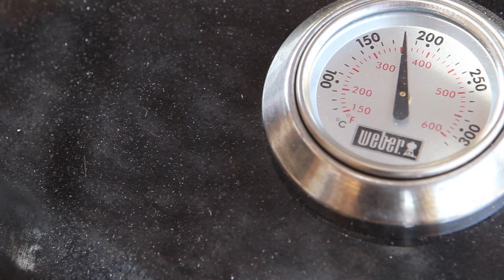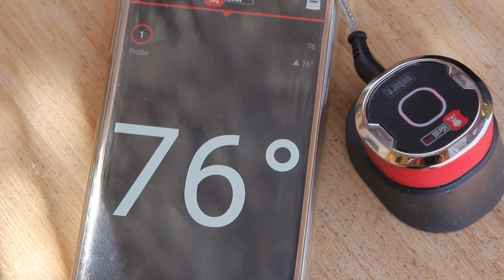Курица гриль. А так ли нужен weber?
Произведение «Курица гриль. А так ли нужен weber?» созданное автором по имени Дмитрий Fresco, публикуется на условиях лицензии «Attribution-NonCommercial-NoDerivs» («Атрибуция — Некоммерческое использование — Без производных произведений») 3.0 Непортированная.